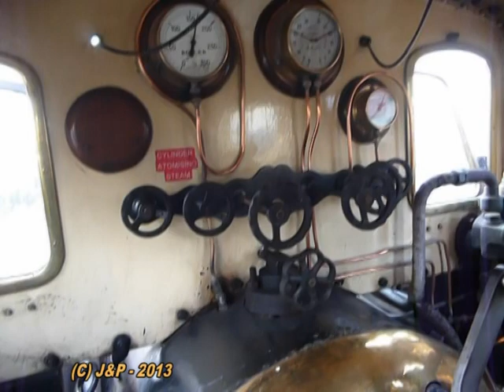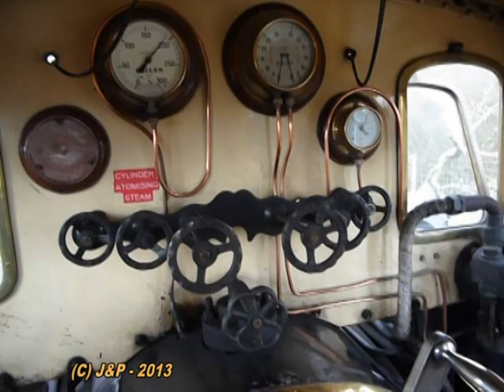Talisein - Porthmadog to Pont Croesor 24/3/13